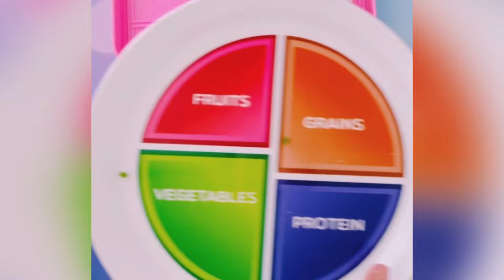Vegan School Lunch Ideas | Healthy & Budget Friendly | The Lunch Box Series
Here is my first edition of the lunch box series for y’all! I will be posting these videos weekly!

Here, you'll discover a diverse range of content, including vegan and plant-based Trader Joe's, Aldi’s, Target and Whole Foods Market grocery hauls. I'm passionate about providing you with delicious and budget-friendly vegan and plant-based recipes that the whole family will love. Additionally, I'll give you a sneak peek into my kitchen organization tips and tricks.

Portion plate: https